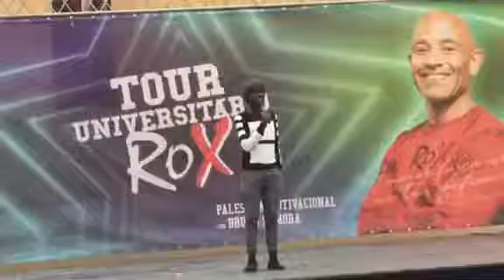Na escola parte 01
Subscrevam